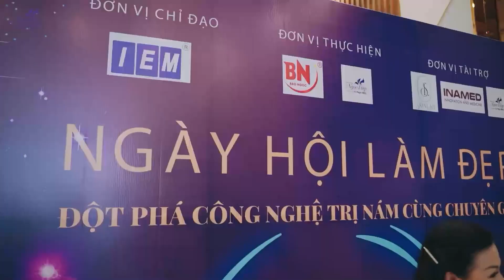DOANH NHÂN NGUYỄN THỊ HƯƠNG NHẬN GIẢI THƯỞNG DOANH NHÂN TÂM TÀI 2023